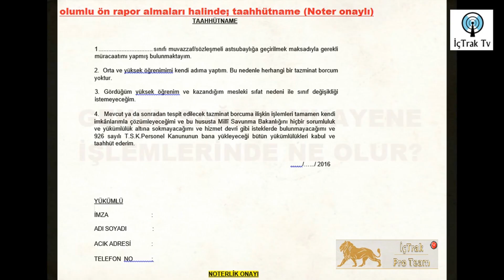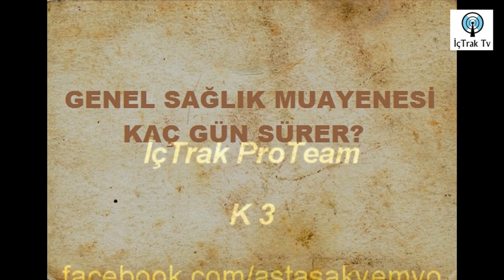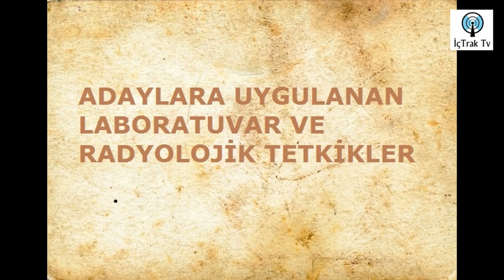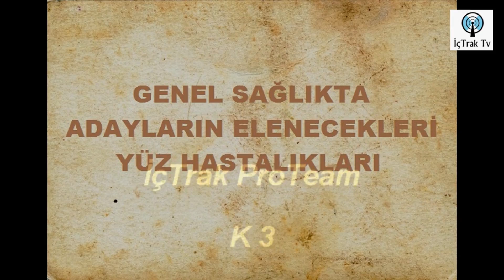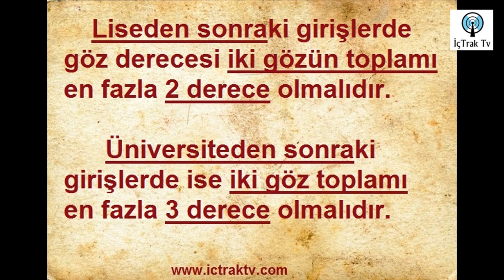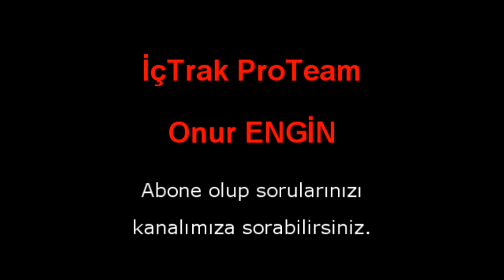MSB SUBAY ASTSUBAY GENEL SAĞLIK TESTİ KRİTERLERİ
MSB SUBAY ASTSUBAY GENEL SAĞLIK TESTİ KRİTERLERİ video sunu askeri öğrenci aday larına sunuyoruz iyi seyirler.
Eğitimi beğendiyseniz "BEĞEN" butonuna basınız lütfen. Video ile ilgili YORUM bırakabilir, PAYLAŞMAYI DA unutmayınız.

Muvazzaf Subay, 926 sayılı TSK Personel Kanunu kapsamında, en az dört yıl süreli fakülte veya yüksekokulları bitiren ve sayfanın müteakip bölümlerinde açıklanan şartları sağlayan kadın veya erkeklerden istihdam edilen subaylardır.

 Muvazzaf subay adaylarından, tüm seçim aşamalarını geçmelerini müteakip, başarı sıralaması ve yapılacak tercihler esasına göre kontenjana girenler "Subay Temel Askerlik ve Subaylık Anlayışı Kazandırma Eğitimi"ne tabi tutulacaktır. Eğitimi başarıyla tamamlayanlar, "Teğmen" rütbesiyle istihdam edildikleri sınıfın okulundaki kursa gönderileceklerdir. Söz konusu kursu başarı ile bitirenler yerleştirildikleri Kuvvet Komutanlığında uygun kadrolara atanarak göreve başlayacaklardır. Özel Kuvvetler Komutanlığında kontenjana giren adaylar yürürlükteki mevzuat esaslarına göre eğitime planlanırlar.

Muvazzaf Astsubay, 926 sayılı TSK Personel Kanunu kapsamında, en az iki yıl süreli fakülte veya yüksekokulları bitiren ve kılavuzun müteakip bölümlerinde açıklanan şartları sağlayan kadın ve erkeklerden istihdam edilen astsubaylardır.

Muvazzaf astsubay adaylarından, tüm seçim aşamaları geçmelerini müteakip, başarı sıralaması esasına göre kontenjana girenler "Astsubay Temel Askerlik ve Astsubaylık Anlayışı Kazandırma (ASTTASAK) Eğitimi"ne tabi tutulacaktır. Eğitimi başarıyla tamamlayanlar, "Astsubay Çavuş" rütbesiyle istihdam edildikleri sınıfın okulundaki kursa gönderileceklerdir. Söz konusu kursu başarı ile bitirenler yerleştirildikleri Kuvvet Komutanlığında uygun kadrolara atanarak göreve başlayacaklardır.